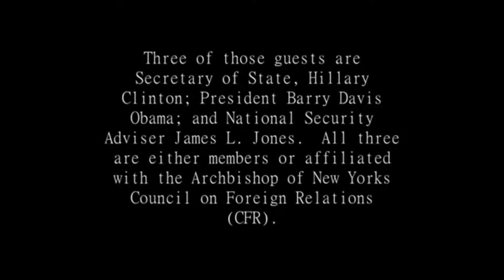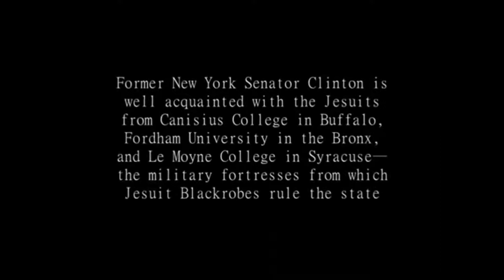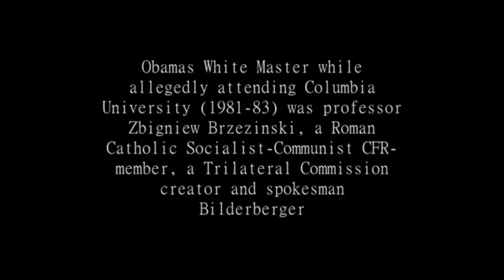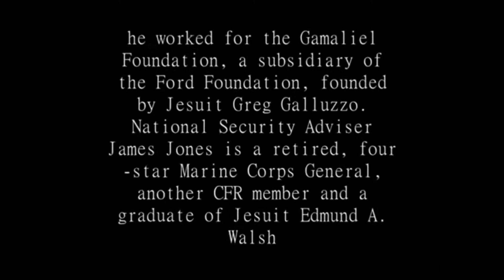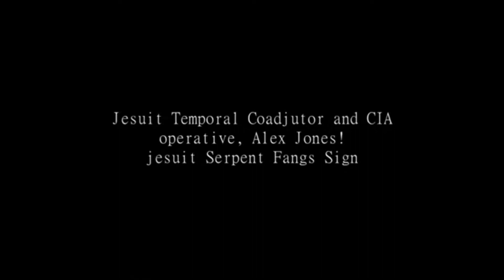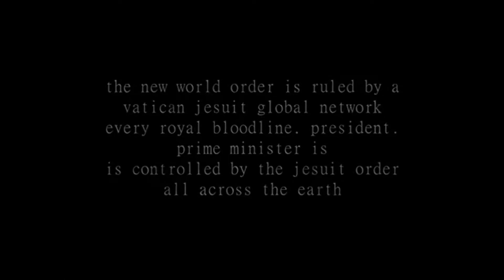KNIGHT OF MALTA - Farnese Papal Bloodline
(Mirror)

The Farnese family (/fɑːrˈneɪzi, -zeɪ/, also US: /-eɪsi/,[1][2] Italian: [farˈneːze, -eːse]) was an influential family in Renaissance Italy. The titles of Duke of Parma and Piacenza and Duke of Castro were held by various members of the family.

Its most important members included Pope Paul III, Alessandro Farnese (a cardinal), Alexander Farnese, Duke of Parma (a military commander and Governor of the Spanish Netherlands), and Elisabeth Farnese, who became Queen of Spain and whose legacy was brought to her Bourbon descendants.

A number of important architectural works and antiquities are associated with the Farnese family, either through construction or acquisition. Buildings include the Palazzo Farnese in Rome and the Villa Farnese at Caprarola, and ancient artifacts include the Farnese Marbles.

Rudolf Steiner's statements

On "Jesuitism"

Summary by Sergei O. Prokofiev (Part 1)

Rudolf Steiner speaks in several places in his lectures that in our time the Christian-Rossian initiation is the only way that is suitable for Western humanity. The aim of this path is an initiation which has a very special connection with the development of man's free will. From the very beginning, the main characteristic of the will practices of Christian Rosicrucian initiation was that it 'respected man's will as the ultimate sanctuary of the soul', that is, it did not directly influence man's will, but only 'by the detour of the spirit, through the spirit'. Rudolf Steiner therefore called this path, which is now available to Western humanity in the form of anthroposophy, not a "volitional" but a "spiritual initiation".

The greatest contrast to this Christian-Rossian initiation (and thus to anthroposophy) is 'the willful initiation of the Jesuits, which they achieve by carrying out the spiritual exercises of Ignatius Loyola'. These two paths of initiation lead in completely opposite directions: the former to the highest Christian ideal of freedom and charity, the latter to submission and unconditional obedience to an external authority which is called "divine". One path leads from Jesus to Christ, while the other leads from Christ to "Jesus", who appears as a human autocrat, a tyrant. The Jesuit path of schooling is thus like an Ahrimanic 'shadow-image' (GA 346, 9 September 1924), in relation to the initiation path appropriate to humanity today. It is clear from what has been said that the occult forces behind the Jesuit order are pursuing aims diametrically opposed to anthroposophy, both on earth and in the spiritual world, and that they represent a very serious danger to anthroposophy which should not be underestimated. And this is why Rudolf Steiner, especially in esoteric contexts, has repeatedly called on anthroposophists to be vigilant in this regard. It is for this reason that the following is a summary of Rudolf Steiner's most important, but by no means all, statements on Jesuitism.

To our knowledge, Rudolf Steiner first spoke of Jesuitism in a lecture on Manichaeism, in the context of the cultic section of the Esoteric School which he led:

The Contrast between Augustinianism and Manichaeism. Augustine and the Manichaeanism. They have all been removed from the external physical plane, but their spiritual life continues." The struggle between Jesuitism (Augustinianism) and Freemasonry (Manicheism). The former are all aware of this struggle, only a few of the latter. The two currents have similar degrees of initiation, but they are going in quite different directions. Within the Church, Jesuitism represents the initiation principle. (GA 93: The Temple Legend and the Golden Legend, 11 November 1904)

For the Jesuit Order, the goal is world domination (GA 93, 23 November 1905).